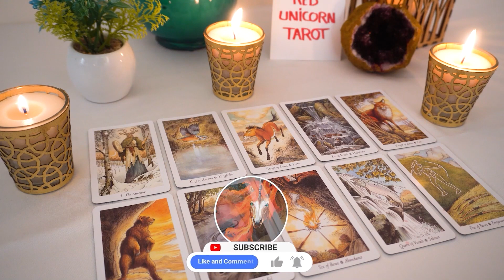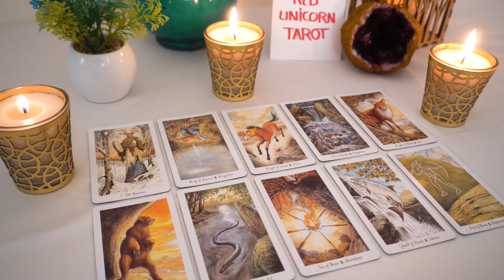CANCER..💕It is not over! They are watching!